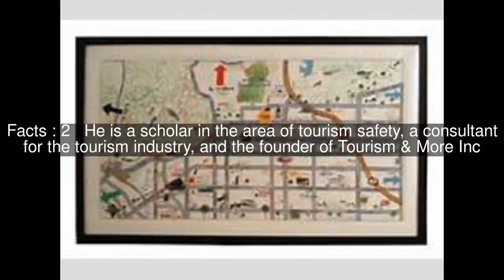Peter Tarlow Top #7 Facts